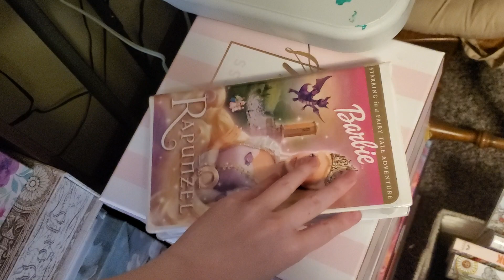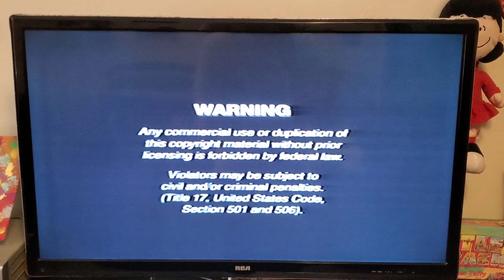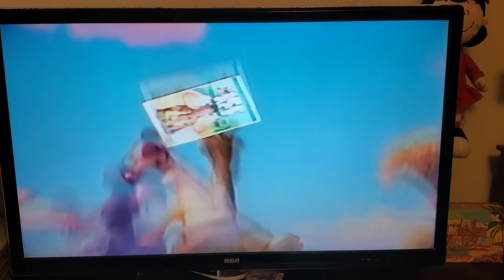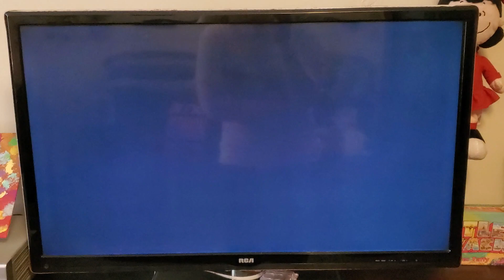Opening to Barbie as Repunzal 2002 VHS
These are the opening previews to the 2002 VHS of Barbie as Repunzal. It consists of the preview for Barbie in The Nutcracker now on video and DVD, and the preview to Ice Age coming to DVD and video.